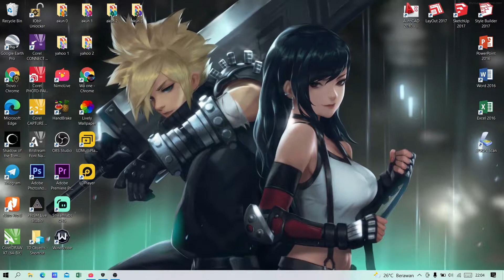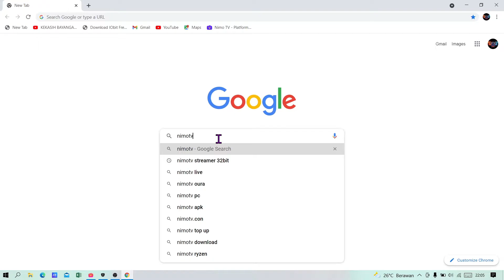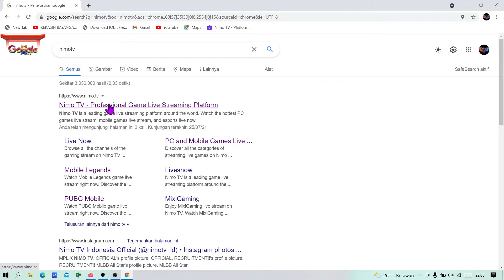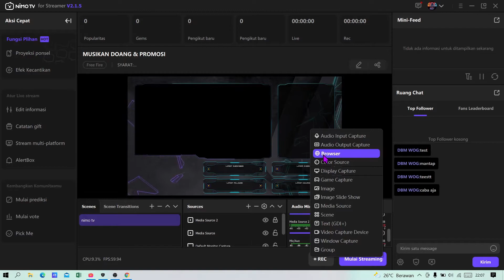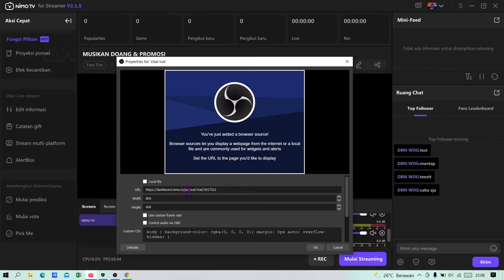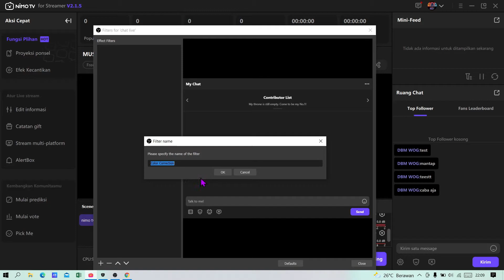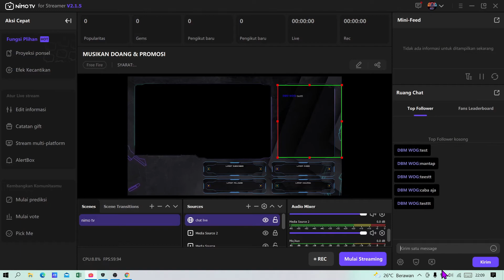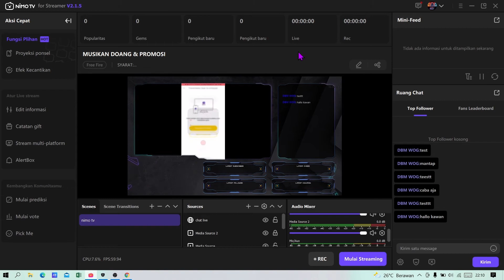CARA PASANG CHAT LIVE BOX DI LAYAR OBS NIMO TV STREAMER| LIVE STREAMING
Mau Tau Bagaimana CARA PASANG CHAT LIVE BOX Di Vidio Kali Ini Saya Akan Menjelaskan CARA PASANG CHAT LIVE BOX DI LAYAR OBS NIMO TV STREAMER| LIVE STREAMING
silahkan Berkomentar,
Insyallah saya jawab: